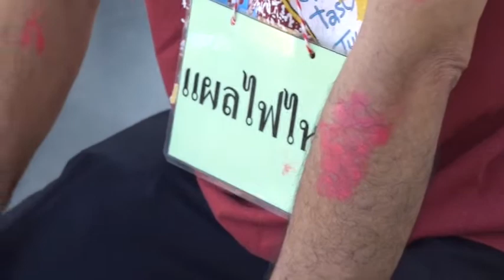ปทุมธานี นครรังสิตซ้อมดับเพลิงและอพยพหนีไฟ ห่วงเพลิงไหม้หน้าหนาว ห้างใหญ่ฟิวเจอร์พาร์ครังสิต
ที่บริเวณลานจอดรถศูนย์การค้าฟิวเจอร์พาร์ครังสิต ตำบลประชาธิปัตย์ อำเภอธัญบุรี จังหวัดปทุมธานี พลตำรวจโทคำรณวิทย์ ธูปกระจ่าง นายกองค์การบริหารส่วนจังหวัดปทุมธานี เป็นประธานเปิดการฝึกซ้อมดับเพลิงและฝึกซ้อมอพยพหนีไฟ ประจำปี 2565 โดยมี ร้อยตำรวจเอก ดร.ตรีลุพธ์ ธูปกระจ่าง นายกเทศมนตรีนครรังสิต ร่วมซ้อมแผนดับเพลิงและฝึกซ้อมอพยพหนีไฟในนามผู้อำนวยการเหตุการณ์ พร้อมนำเจ้าหน้าที่ป้องกันและบรรเทาสาธารณภัย เทศบาลนครรังสิต เข้าร่วมซ้อมแผนในครั้งนี้
เนื่องด้วยศูนย์การค้าฟิวเจอร์พาร์คและสเปลล์ ร่วมกับเทศบาลนครรังสิต และหน่วยงานภาครัฐในจังหวัดปทุมธานี จัดการฝึกซ้อมดับเพลิงและอพยพหนีไฟ ประจำปี 2565 อาจได้รับผลกระทบจากฤดูหนาวที่จะก่อให้เกิดความเสี่ยงในการเกิดอัคคีภัย ที่อาจลุกลามรุนแรงก่อให้เกิดความเสียหายแก่ชีวิตและทรัพย์สินได้ โดยมีการสาธิตวิธีการระงับเพลิงไหม้ รถช่วยเหลือผู้ประสบภัยในที่สูง และเบาะลมนิรภัย ใช้ในการรับคนที่กระโดดจากที่สูง รวมถึงการเลือกใช้อุปกรณ์ถังดับเพลิงรูปแบบต่าง ๆ ให้เหมาะสมกับระดับความรุนแรงของเปลวเพลิงจากผู้ชำนาญการเฉพาะด้าน ทั้งยังมี พลอากาศเอกสักก์สกล แสงสุกรัตน์วดี ประธานที่ปรึกษา นายกองค์การบริหารส่วนจังหวัดปทุมธานี , นายอารชวิน ภู่หริย์วงศ์สุข ปลัดอำเภอฝ่ายความมั่นคง, ร้อยตำรวจเอก ดร.ตรีลุพธ์ ธูปกระจ่าง นายกเทศมนตรีนครรังสิต , นายสมศักดิ์ เกียรติพัฒนาชัย ประธานที่ปรึกษานายกเทศบาลนครรังสิต , นายอภิวัฒน์ เลาหวัฒน์ หัวหน้าสำนักงานป้องกันและบรรเทาสาธารณภัยจังหวัดปทุมธานี และ คุณจิตตินันท์ หวั่งหลี กรรมการผู้จัดการร่วม-กลุ่มงานธุรกิจ ศูนย์การค้าฟิวเจอร์พาร์คและสเปลล์ ร่วมสังเกตการณ์และให้คำแนะนำอย่างใกล้ชิด
 พลตำรวจโทคำรณวิทย์ ธูปกระจ่าง นายกองค์การบริหารส่วนจังหวัดปทุมธานี กล่าวว่า นอกจากศูนย์การค้าฟิวเจอร์พาร์คแล้ว จังหวัดปทุมธานีเรามีโรงงานเยอะมาก มีนิคมอุตสาหกรรม ทั้งนวนคร บางกะดี และกลุ่มอุตสาหกรรมลาดหลุมแก้ว ในปีที่ผ่านมาเกิดเหตุการเพลิงไฟขึ้นหลายแห่ง เราจึงมีการตั้งทีมพัฒนาขึ้นมา ทางองค์การบริหารจังหวัดปทุมธานีเราขอยืนยันว่าเรามีความพร้อมในด้านอุปกรณ์การดับเพลิงต่าง ๆ เราได้ตั้งกองบรรเทาสาธารณภัยขึ้นมาเป็นของ อบจ.ปทุมธานี เมื่อผมได้มาสังเกตการการซ้อมดับเพลิงในครั้งนี้ ผมยืนยันว่ายังไม่พร้อม ไม่ได้ตำหนิใครแต่การเข้าเผชิญเหตุต่าง ๆ ผมมองเป็นกลางในฐานะอดีตผู้บัญชาการตำรวจนครบาล ผมผ่านเรื่องนี้มาเยอะ ดังนั้นการวางแผนแก้ปัญหาภายในอาคารต้องรวดเร็วกว่านี้ การขนย้ายผู้บาดเจ็บ การปิดการจราจร สิ่งเหล่านี้เป็นเหตุการณ์สมมุติที่มาดำเนินการกัน ผู็บัญชาการเหตุการณ์ต้องเป็นศูนย์รวมที่จะสั่งการทั้งหมด ตอนนี้ในจังหวัดปทุมธานีเมื่อเกิดเหตุจะมีแต่กู้ภัยเท่านั้นที่วิ่งเข้ามา เราจึงต้องทำให้เป็นระบบผู้ที่รับผิดชอบตอนนี้คือ พลอากาศเอกสักก์สกล แสงสุกรัตน์วดี ประธานที่ปรึกษา นายกองค์การบริหารส่วนจังหวัดปทุมธานี เป็นผู้นำทีมบรรเทาสาธารณภัยของ อบจ.ปทุมธานี ไปฝึกซ้อมที่กองทัพอากาศจนมีความพร้อมในการบรรเทาสาธารณภัยดูแลพี่น้องประชาชน การดับเพลิงนั้นจะช้าไม่ได้ เพียงเวลา 5 นาทีความเสียหายเกิดขึ้นเยอะมาก ครั้งต่อไปอาจจะมีการฝึกซ้อมโดยที่ไม่มีสคลิปแบบที่ทำกันแบบนี้ อยู่ ๆ เราก็ฝึกซ้อมแบบสถานการณ์จริง โดยจะต้องมีการฝึกร่วมกันอีก วันนี้ต้องขอบคุณศูนย์การค้าฟิวเจอร์พาร์คที่จัดให้มีการฝึกซ้อมดับเพลิงหลังจากที่เราเจอปัญหาการแพร่ระบาดของโรคโควิค จากนั้นมาเจอน้ำท่วมซึ่งทางทีมงานของเทศบาลนครรังสิตสามารถปกป้องปัญหาน้ำท่วมได้เราลำบากกันเพียง 3 วันก็คลี่คลายและกลับมาสภาวะปกติได้
นายสุชาย วัชอภัยกุล กรรมการผู้จัดการร่วมและกลุ่มงานบริหารทั่วไป ศูนย์การค้าฟิวเจอร์พาร์คและสเปลล์ กล่าวว่า ฝึกซ้อมดับเพลิงและอพยพหนีไฟเป็นการเตรียมความพร้อม และให้ความรู้เบื้องต้นแก่พนักงานและร้านค้า กรณีเกิดเหตุการณ์เพลิงไหม้ภายในศูนย์การค้า ได้รับทราบถึงการปฏิบัติตัวขั้นพื้นฐาน เพื่อสามารถแนะนำและช่วยเหลือลูกค้าที่มาใช้บริการให้ได้รับความปลอดภัยทั้งร่างกาย และทรัพย์สิน ขอบคุณท่านนายกอบจ.ปทุมธานี นายกเทศมนตรีนครรังสิต หัวหน้ากองป้องกันและบรรเทาสาธารณภัยจังหวัดปทุมธานี และหัวหน้าหน่วยงานราชการทุกหน่วยงาน รวมถึงหน่วยงานโรงพยาบาลในพื้นที่ สถานีตำรวจในพื้นที่ รวมถึงการร่วมมือของเจ้าของร้านค้า พนักงานร้านค้า พนักงานที่ปฏิบัติหน้าที่ในศูนย์การค้าฟิวเจอร์พาร์ค เซ็นทรัล โรบินสัน บิ๊กซี ซึ่งทางศูนย์การค้าฟิวเจอร์พาร์คจะรับเอาคำแนะนำของท่านนายก อบจ.ปทุมธานี และหน่วยงานราชการทุกหน่วยงาน เพื่อมาปรับปรุงแก้ไขและจะร่วมฝึกซ้อมกับทางเทศบาลนครรังสิตเพื่อให้เกิดความมั่นใจกับ ประชาชนและผู้ใช้บริการ รวมถึงผู้ประกอบการและพนักงานร้านค้าทุกท่าน.